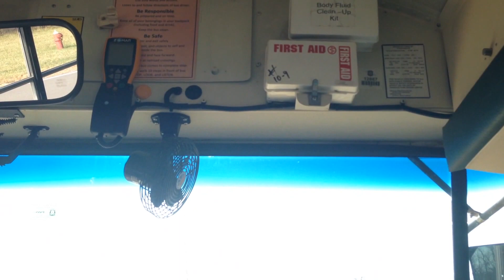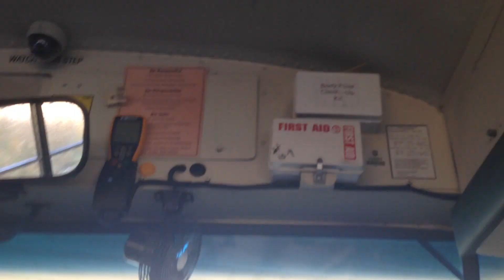2010 IC CE300: Changing The Route Up A Bit (Bus 10-9)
Recorded: November 11, 2015 (11/11/15)
Yep.
~Nashawn03-12